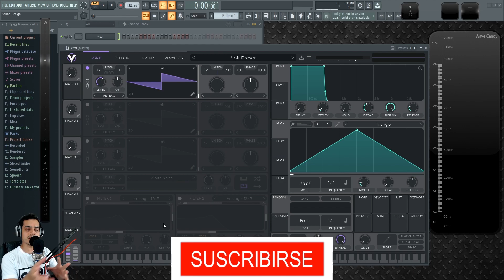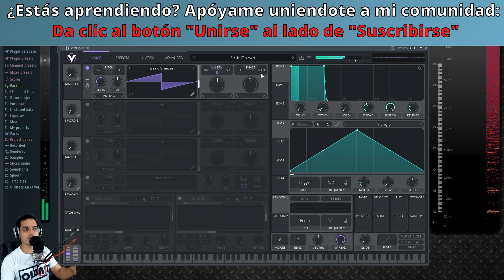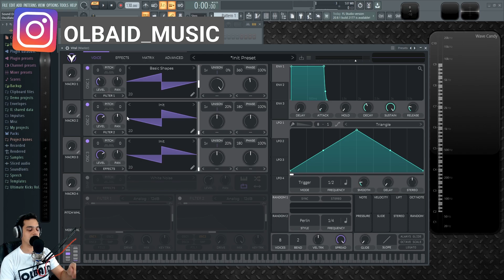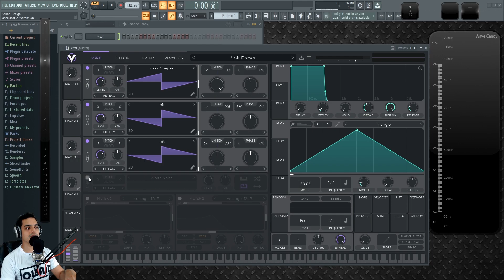👾VITAL - #2: Osciladores [Curso Completo] - Tutorial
Aprende como manejar los osciladores de Vital.